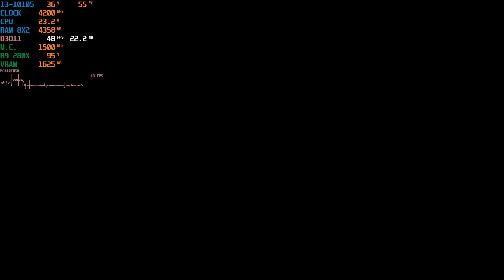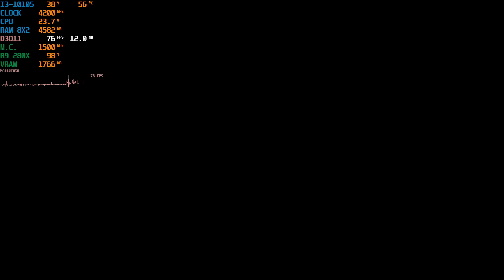Tales Of Arise R9 280X(I3-10105)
I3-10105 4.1GHZ Dual Channel Ram 2x8=16GB
AMD R9 280X (3GB RAM)